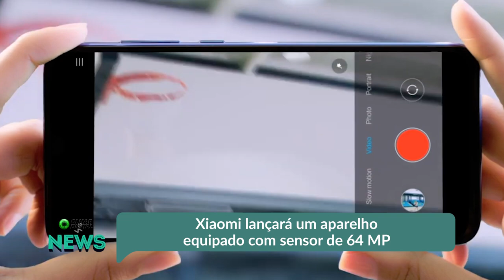Xiaomi lançará um aparelho equipado com sensor de 64 MP